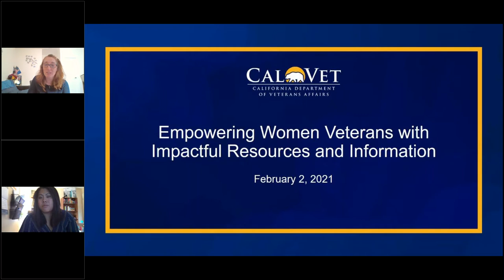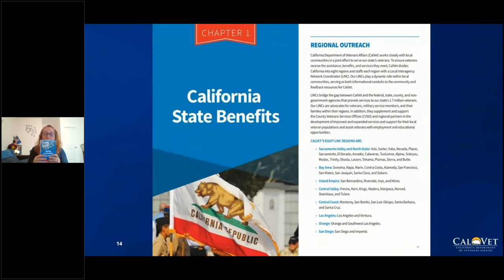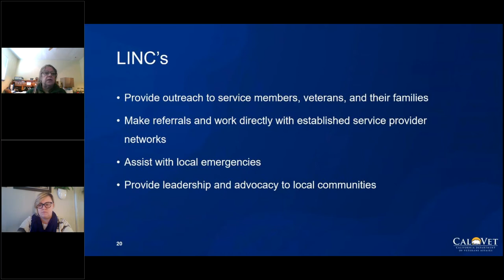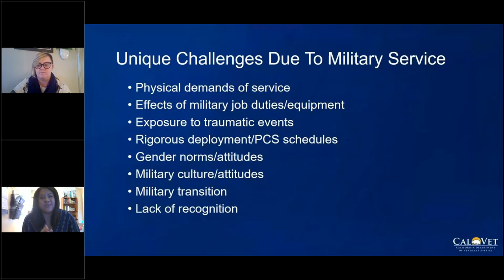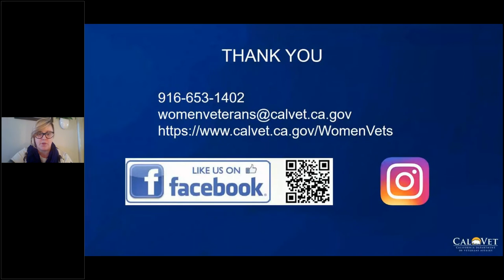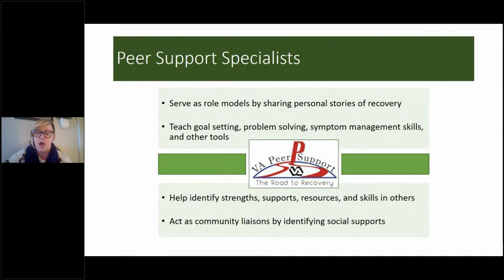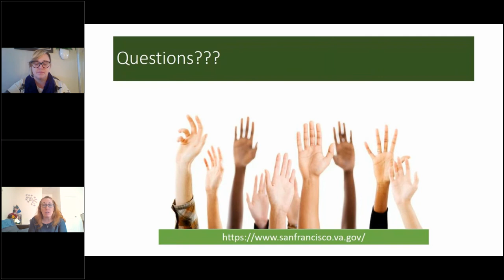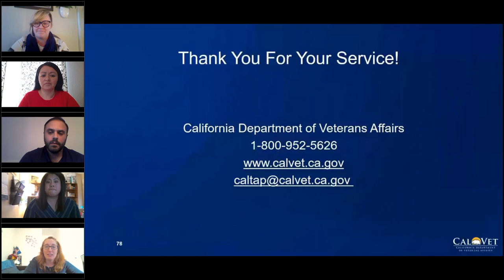CalTAP | Empowering Women Veterans | 2-2-2021